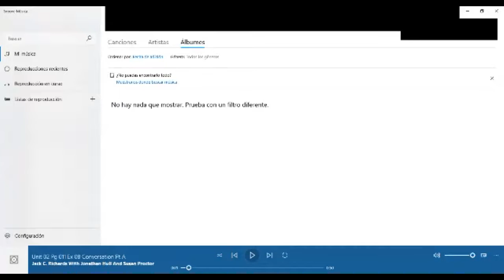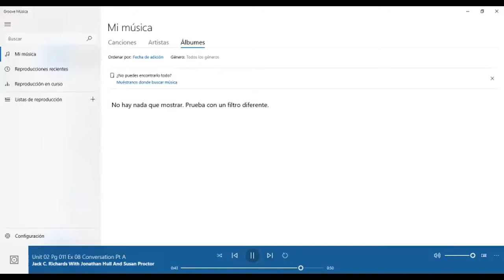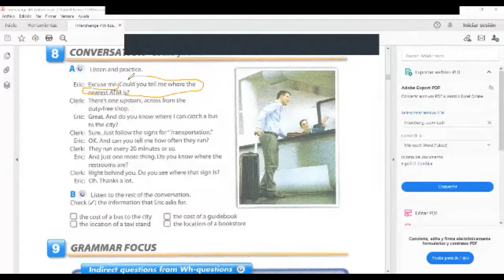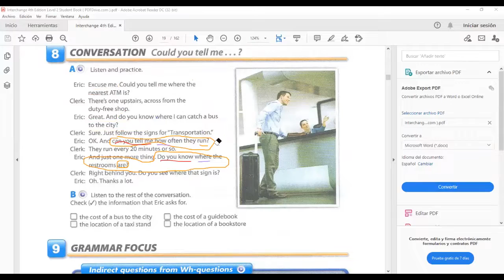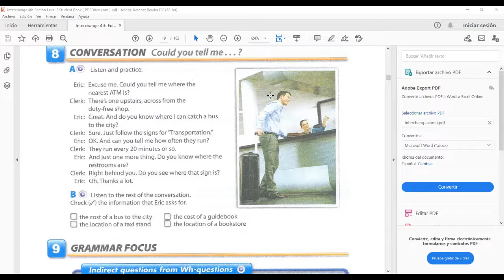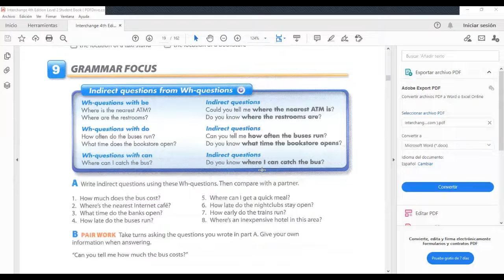Ingles Corporativo- How to ask and answer indirect questions in English.Day 7- 7/26/2021